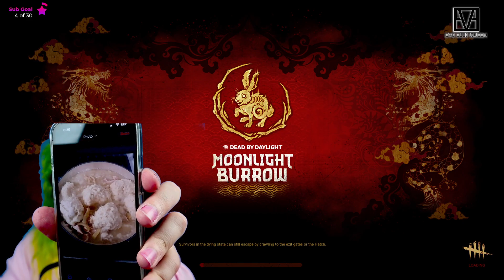The Grinch Plays DbD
Enjoy the stream from 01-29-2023!